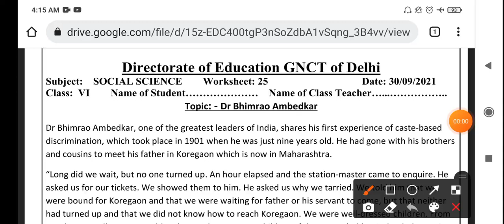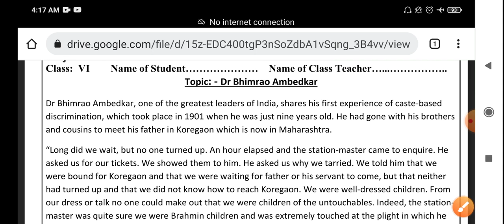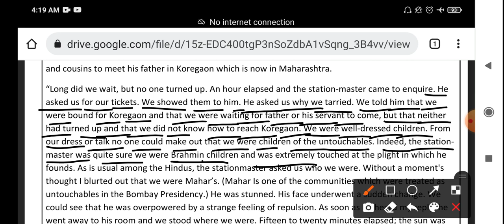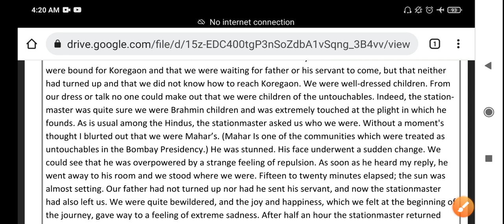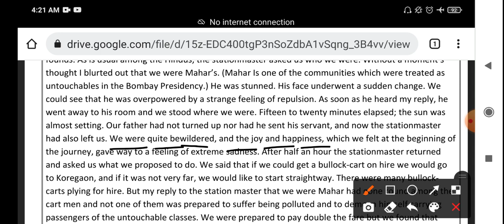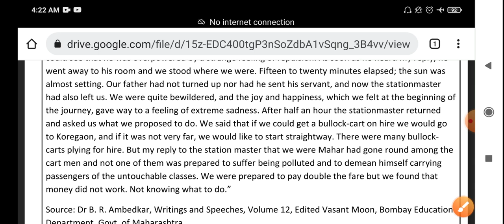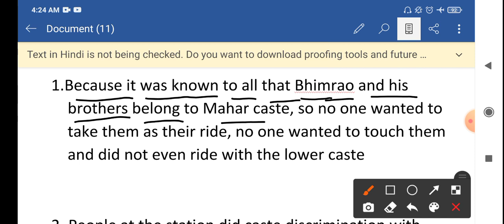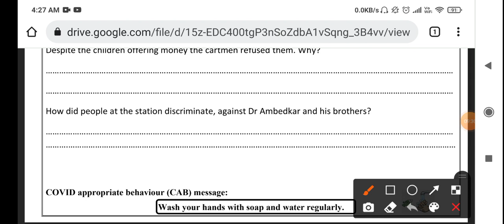Class 6th SOCIAL SCIENCE worksheet no 25(30/9/21) English medium sst worksheet no 25 class6 Solution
Doraemon sir

Class 6th Socialscience worksheet no 25 (30/09/21) English medium || sst worksheet no 25 class 6 |Solution

Socialscience worksheet 25 class 6 (30/09/21) English medium/worksheet 25 class6/worksheet 25 class6

class 6 Socialscience worksheet 25
worksheet 25 Socialscience class 6
class 6 worksheet 25 Socialscience
worksheet 25 class 6 Socialscience
Socialscience worksheet 25 class 6
Socialscience class 6 worksheet 25
Socialscience worksheet
worksheet number 25
class 6 worksheet number 25 Socialscience
worksheet 25 Socialscience class 6th
class 6th Socialscience worksheet 25
worksheet 25 class 6th Socialscience
Socialscience worksheet 25 class 6th
Socialscience class 6th worksheet 25
class 6th worksheet number 25 Socialscience
worksheet number 25 Socialscience class 6
worksheet number 25 class 6 Socialscience

Socialscience worksheet number 25 class 6th
worksheet number 25 class 6th Socialscience
Socialscience worksheet number 25
6th class
6th class ki worksheet number 25 Socialscience
6th class worksheet number 25
6th class ki worksheet
aaj ki worksheet
Socialscience medium
today worksheet
30 September worksheet